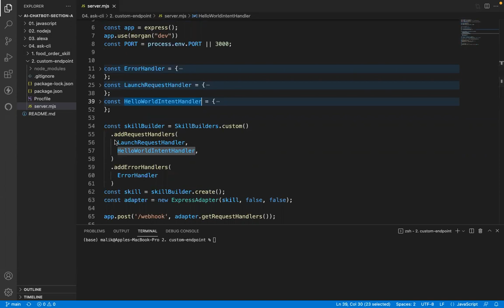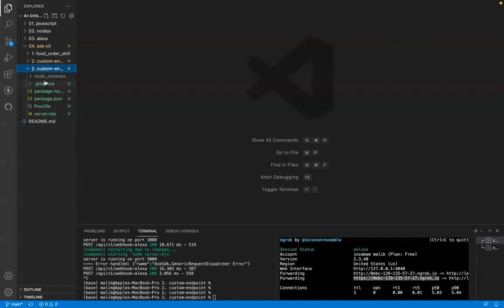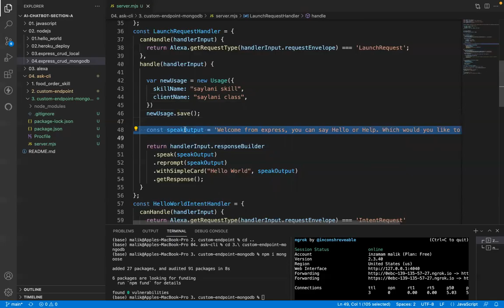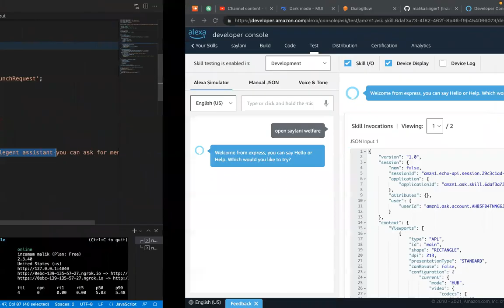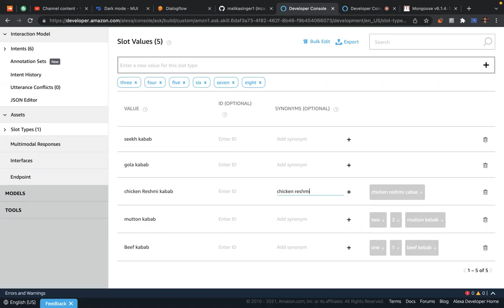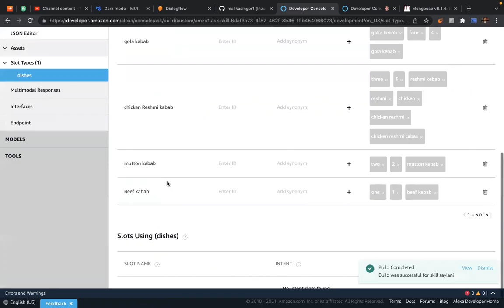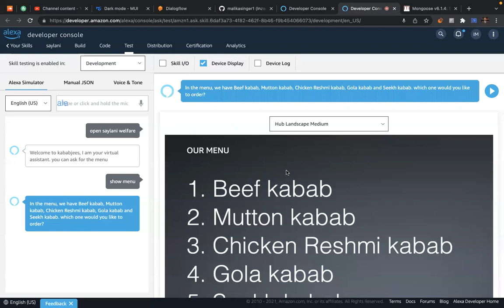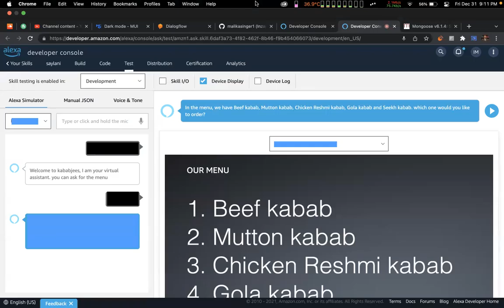8 connecting mongodb to alexa skill kit building food ordering alexa skill 2021 12 31 19 45 10